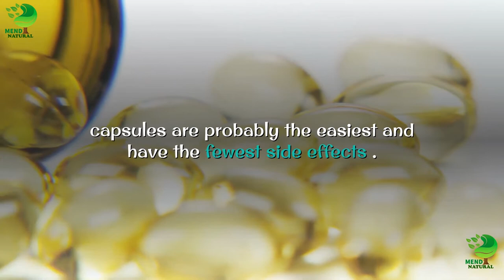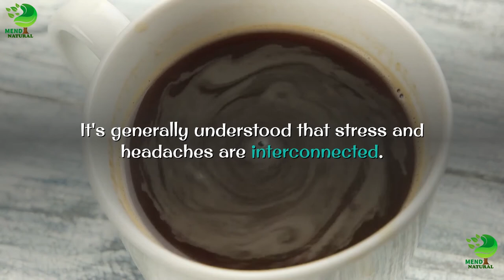Tension Headache Relief | Neck Pain, Headache & Migraine Relief & Self-Massage | Relieve a Headache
A Natural Approach to Headache Relief

Headaches can be debilitating at worst and a nagging inconvenience at best. They can affect work and school productivity, and a bad headache can simply put you out of commission, no matter what your vocation. Taking medications can help relieve pain, but some of these pain relievers have side effects (such as stomach pain) and, if taken over too long a period, pain relievers can cause a rebound effect (in the form of another headache) when you stop taking them.

Some of the common causes of headaches are muscle tension, dilation and constriction of the blood vessels in the brain, food sensitivities, and hormone fluctuations. Once you've seen your health care practitioner and have ruled out anything serious, there are some natural approaches to headache relief that you can try.

2). how to remove acne | how to get rid of acne | get rid of acne | Black Spot & Acne Scars || acne

The virus is a different creature than the bacteria. Some people find viruses "scarier" because antibiotics have no effect on them. The interesting (and good) thing is that certain herbs do have antiviral action, and many of these are widely available.